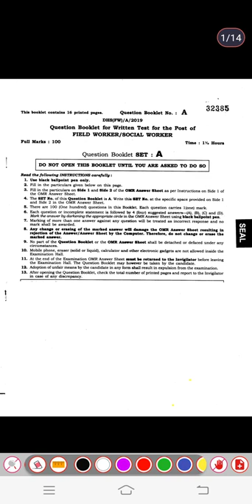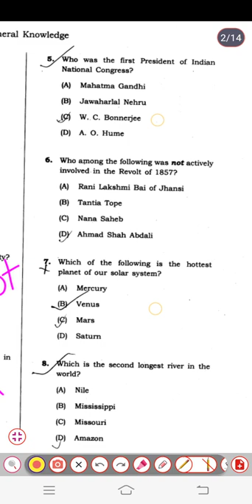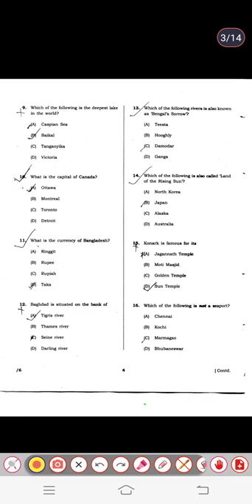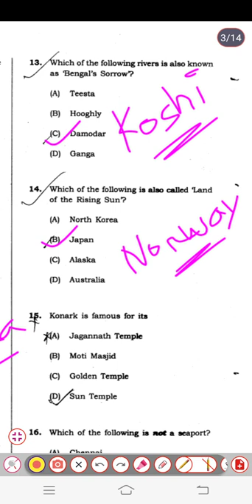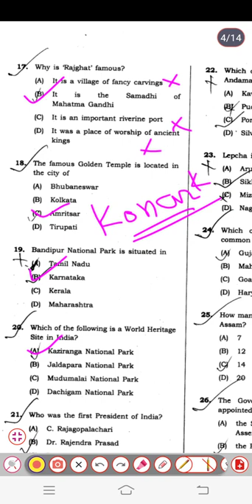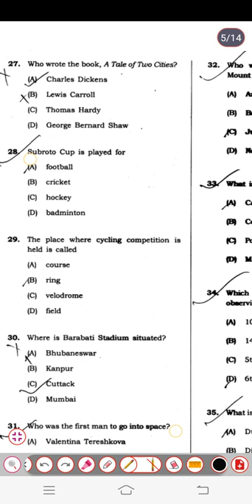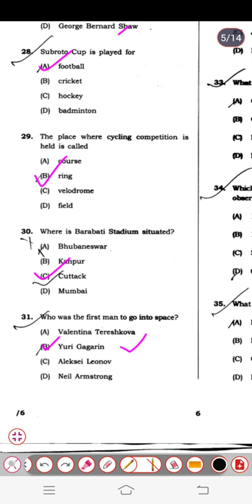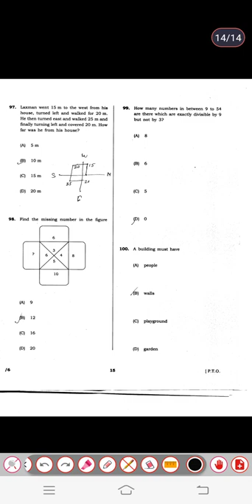DHS FW Paper disscussion 2019